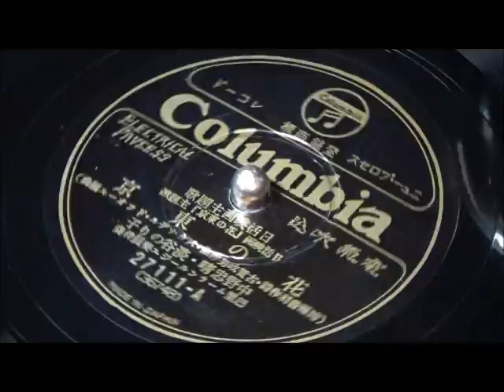花の東京 中野忠晴、淡谷のり子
蓄音機で聴く昭和の流行歌。昭和7年11月新譜。日活映画「花の東京」主題歌。